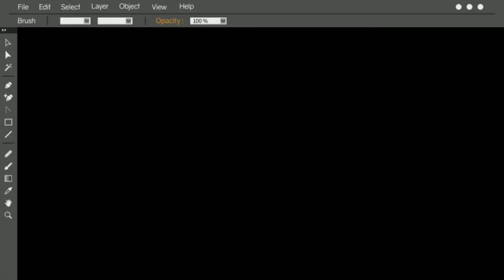Applying make-up using finger tip|| Kwentuhan habang nag make-up||LIGHT MAKE-UP